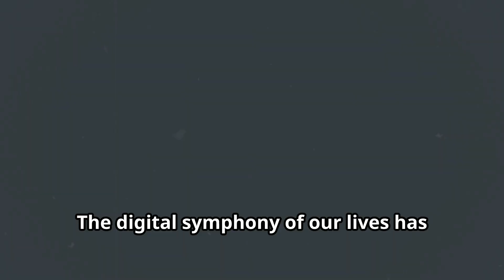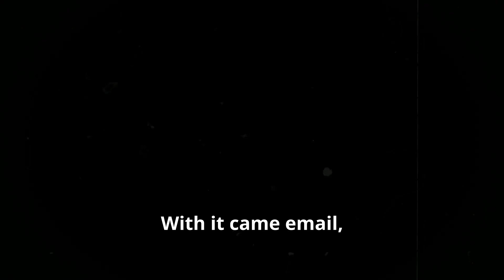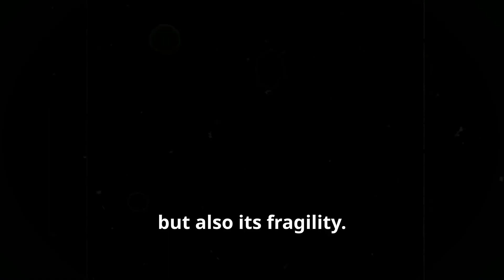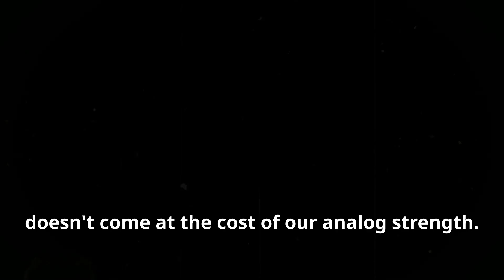The Day the Internet Went Dark!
🕵️‍♂️ WHAT IF THE INTERNET DISAPPEARED?
Imagine waking up and... the internet is gone. Not just for you—for everyone. Globally. Instantly. Silence. No Google. No TikTok. No banking. No GPS. No memes.

In this cinematic deep dive, we rewind to the birth of the internet, trace its evolution into the digital lifeline of modern civilization, and explore a chilling scenario: a total internet blackout.

💻 From the first ARPANET messages in 1969...
📞 To the dial-up chaos of the '90s...
🌐 To a world running entirely online today...

But what if it all just... stopped?

⚠️ Global panic.
🚫 Planes grounded.
💰 Stock markets frozen.
📴 Total disconnection.

Join us as we explore the rise, the fragility, and the lessons of our hyper-connected world—and ask the question: Are we ready for a world without the web?

💬 What would YOU do during a global internet blackout?